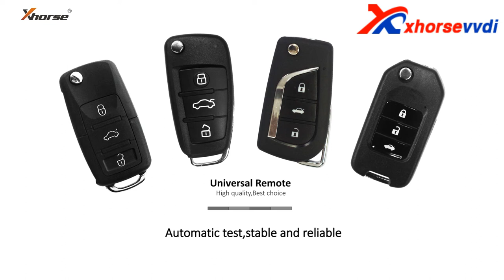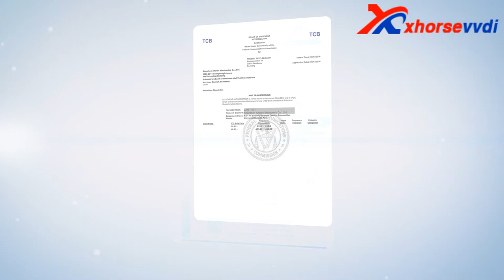Xhorse VVDI Wireless Remote Key Work with VVDI Key Tool VVDI2 Overview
Xhorse VVDI Wireless Remote Key Work with VVDI Key Tool VVDI2